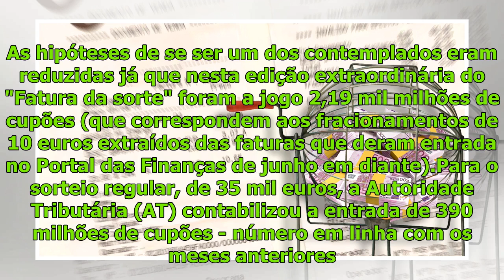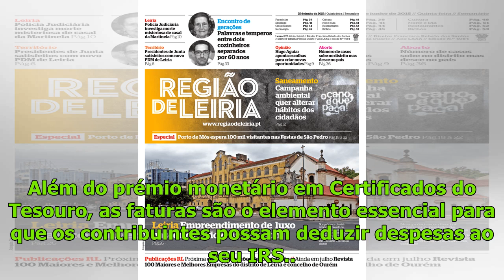″Fatura da sorte″ fica na Feira, Cascais e Leiria